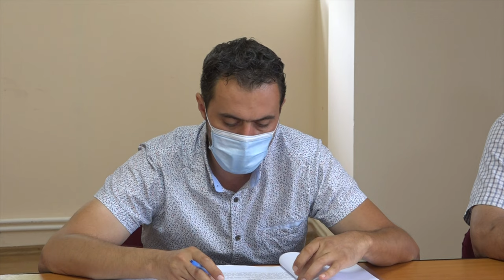🔴LA ORBENI Sedinta Consiliului Local din 06 august FILMARE EXCLUSIV TV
LA ORBENI, județul Bacău, Ședința Consiliului Local din 06 august FILMARE EXCLUSIV TV

Cu drag,
echipa Exclusiv

Vizionare plăcută !